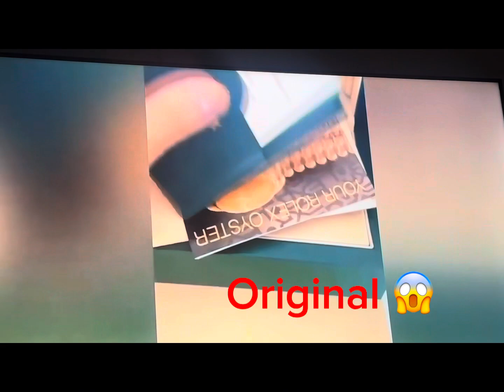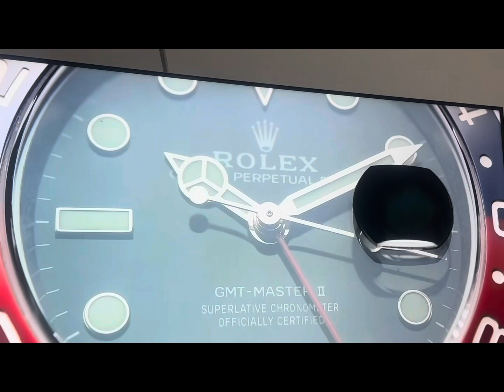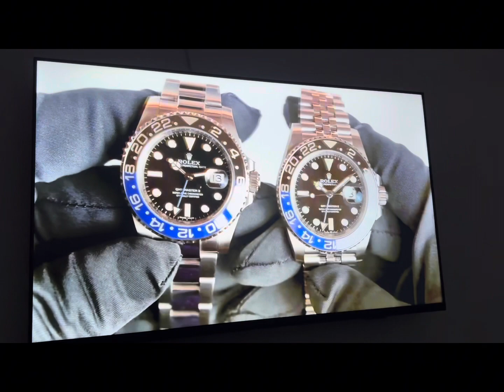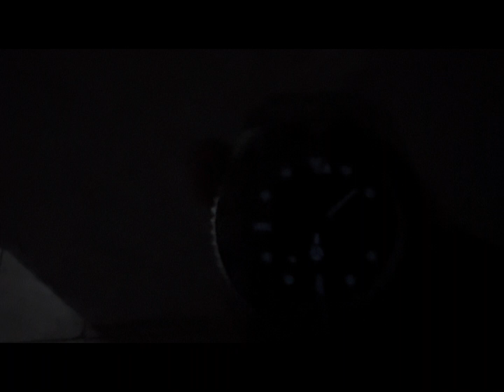Rolex premium AAA+ de R$ 600 á 6.000 🇧🇷😱 R🌍L🔥X chama 🔥 bora ganhar 💵💵💵🇧🇷